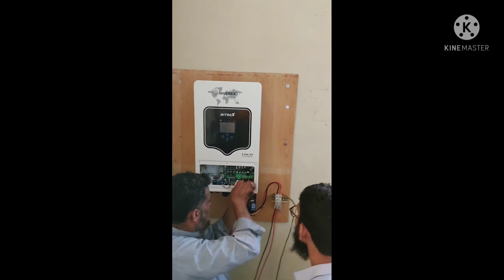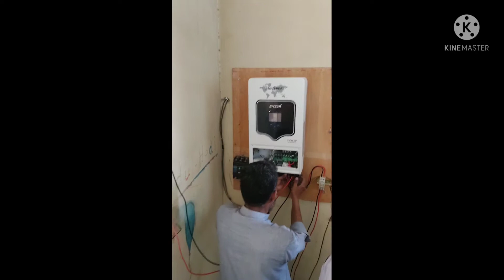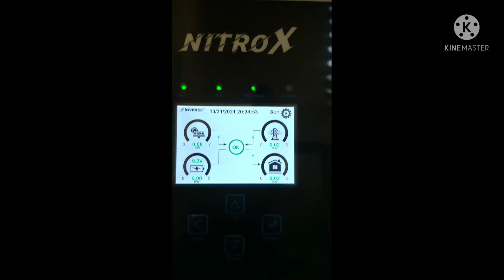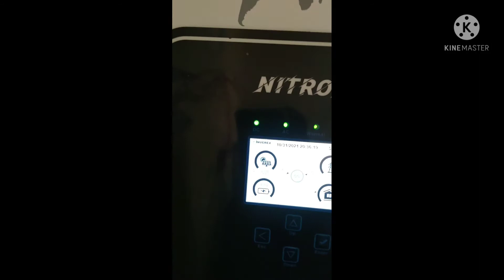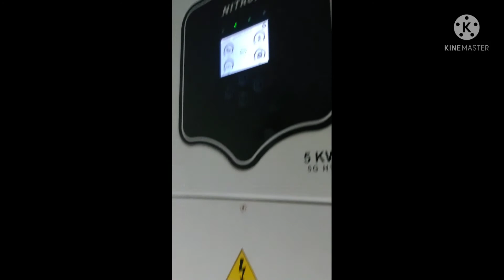Inverex Niterox Inverter 5.5 KW Installation By Sheikh Solar 0316-8049789